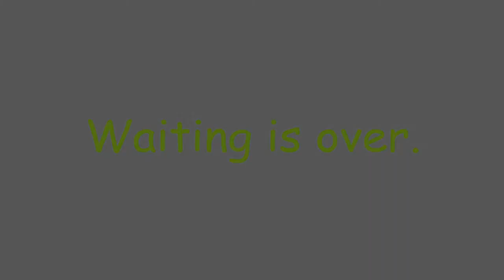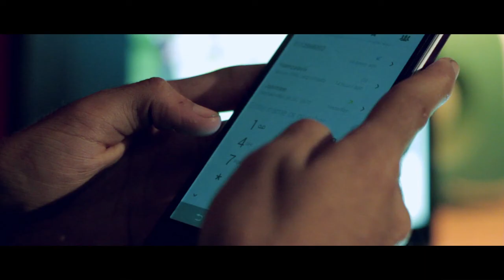Shabab Package Competition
Shabab Package Competition (1080)